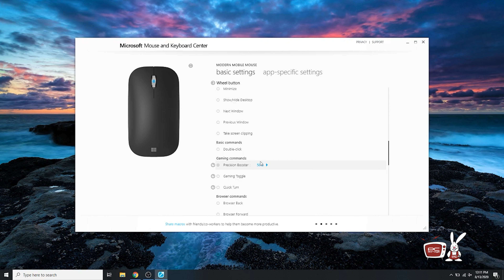PC Garage Video Reviews - Mouse Bluetooth Microsoft Modern Mobile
Microsoft pare ca tinteste spre o abordare mai simplificata atunci cand vine vorbe de tehnologie, putem vedea atat software prin ultimele update-uri de Windows sau Office, dar si hardware prin laptop-urile din seria Surface sau prin periferice.